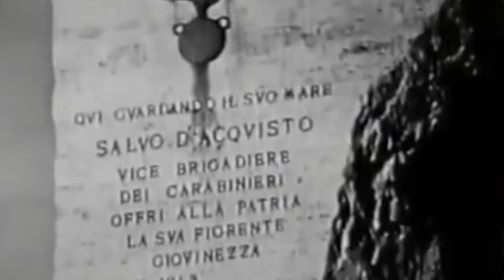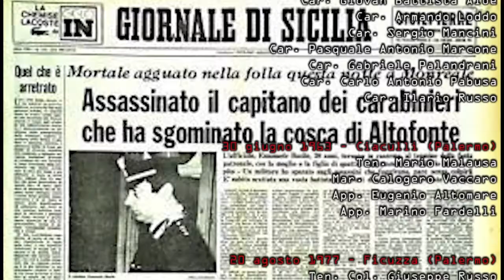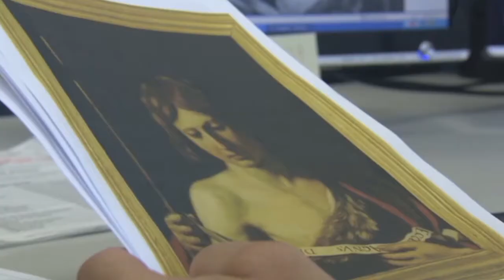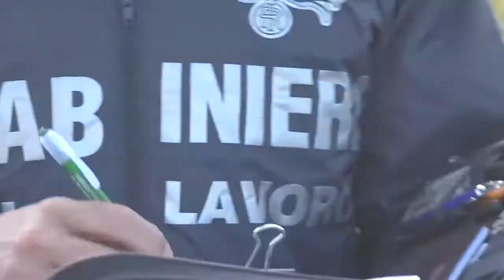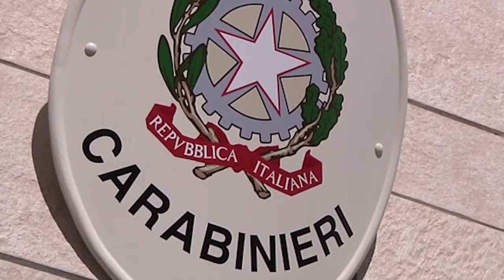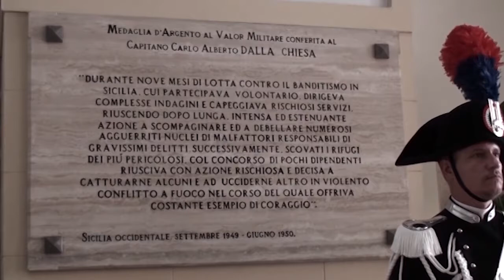CONFERIMENTO CITTADINANZA ONORARIA ALL'ARMA VIDEO ISTITUZIONALE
Oggi 3 settembre ricorre il 39° anniversario del barbaro agguato in cui persero la vita il Prefetto di Palermo Carlo Alberto dalla Chiesa, la consorte Emanuela Setti Carraro e l’Agente scelto della Polizia di Stato Domenico Russo.
Alle ore 08:30, nella sede del Comando Legione Carabinieri Sicilia, il Comandante Generale dell’Arma, Generale di Corpo d’Armata Teo Luzi, ha deposto una corona d’alloro al busto dedicato all’eroe.